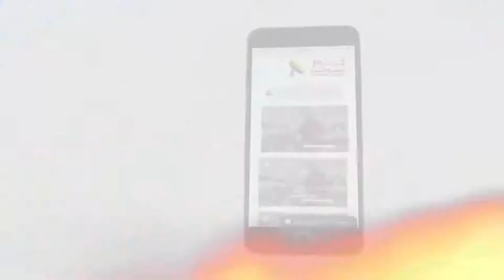435 شاهد موقع معجزة اشباع المسيح للجموع